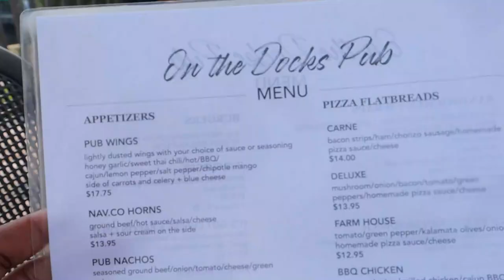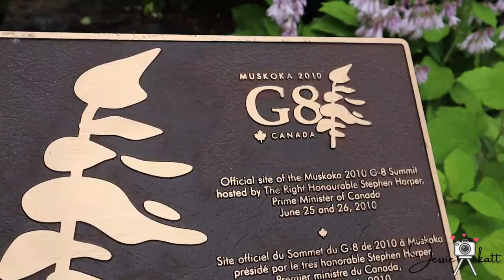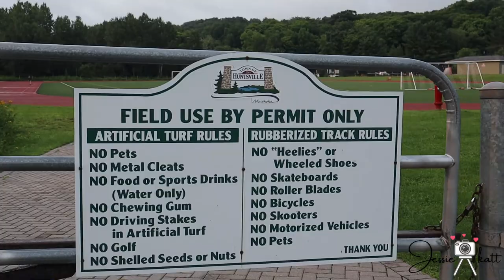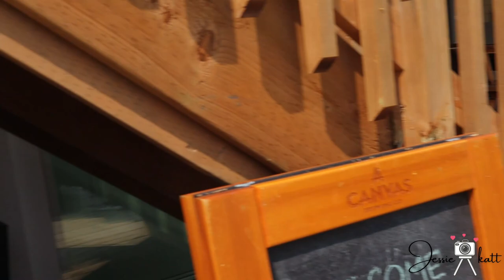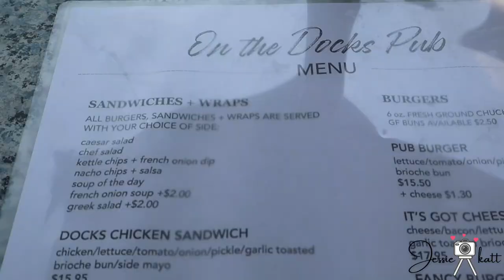VLOG: He Cheated || Road Trip to Huntsville Ontario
Hey Guys, it was time again for another road trip. I was so tired but it was worth the trip. Huntsville Ontario is such a nice little town.  We had fun exploring the Muskoka area. We had a little fun and my friend cheated. What do you think?